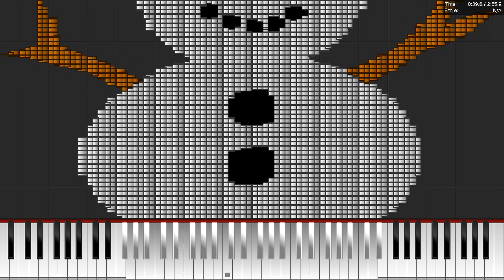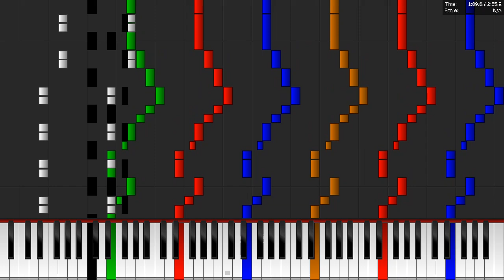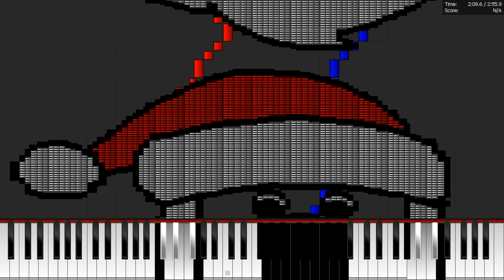Dark MIDI - DECK THE HALLS [Rock Style 🎸🎸🎸]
Dark MIDI - Deck The Halls (Rock style). I used my MIDI Arts like Electric Guitar, Snowman and Santa Claus. 300,000 notes. I hope you enjoy it. Merry Christmas!